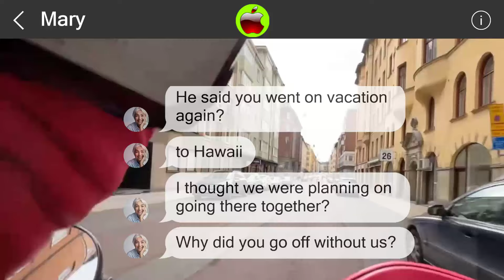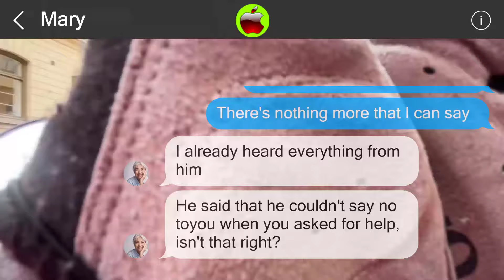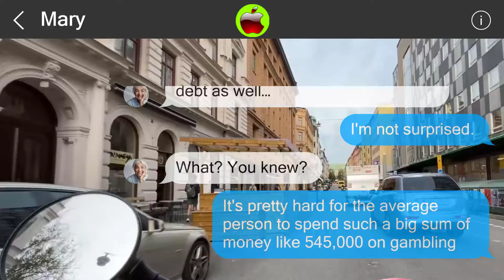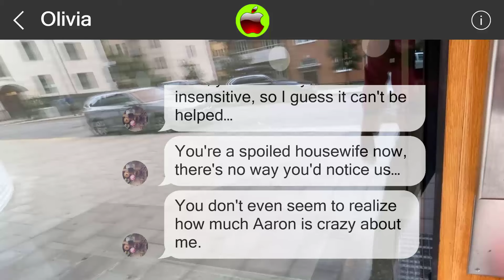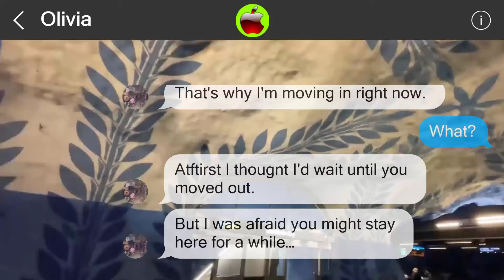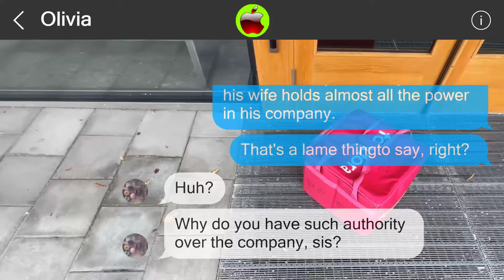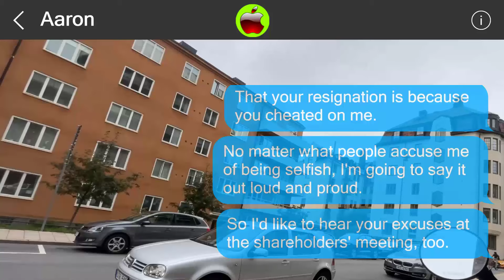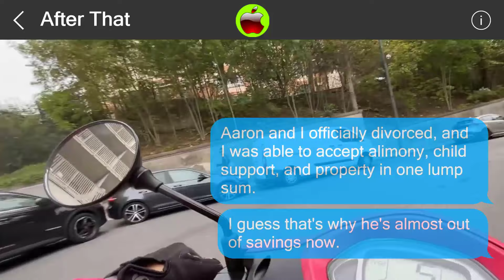Mistakes cannot be undone 851554